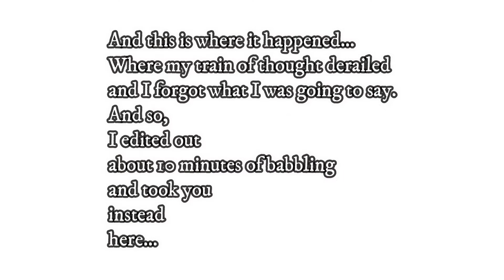To Be Honest... Reopening the Economy and Musing over the PCT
To Be Honest, I have run out of things to talk about! So, join me this morning as I start strong and then proceed to babble…
Not meant to entertain a single, living soul.

As always, thanks for your support and you can find me